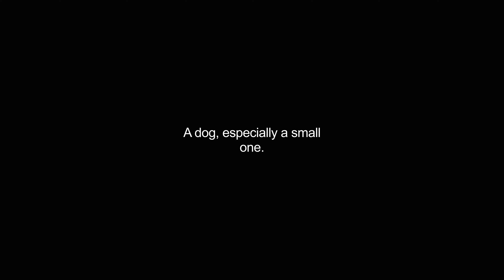doggy video Dictionary meaning and pronunciation